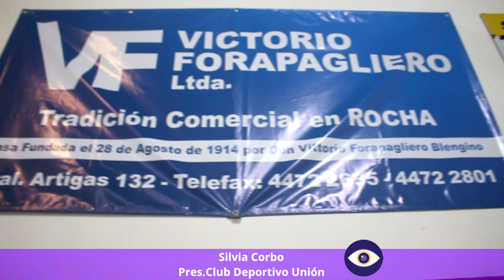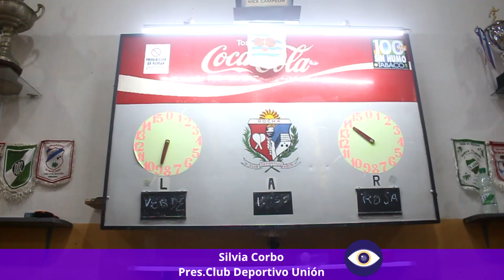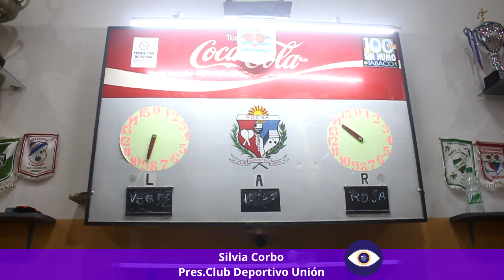Silvia Corbo , Campeonato Nacional de Bochas en el Club Unión